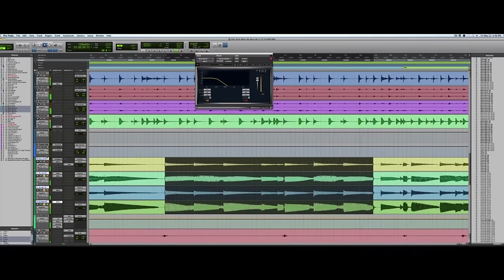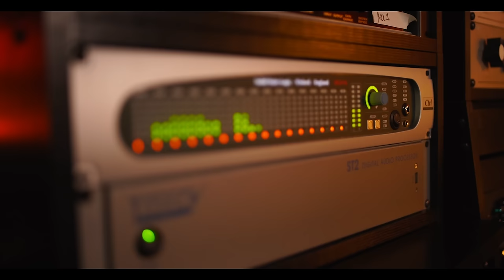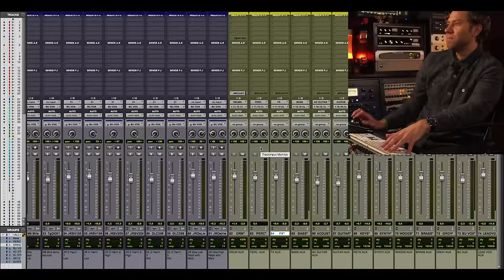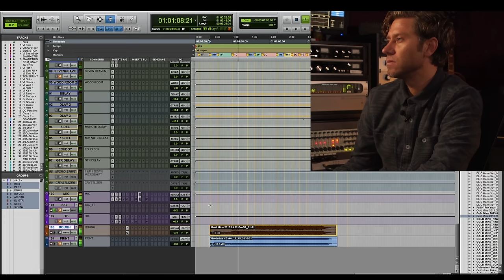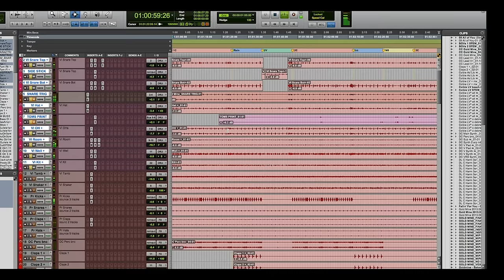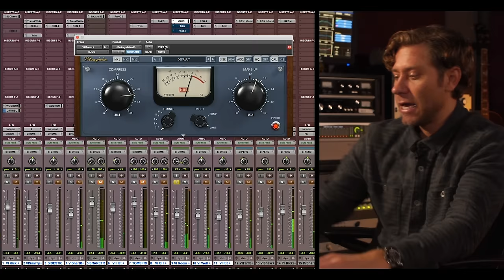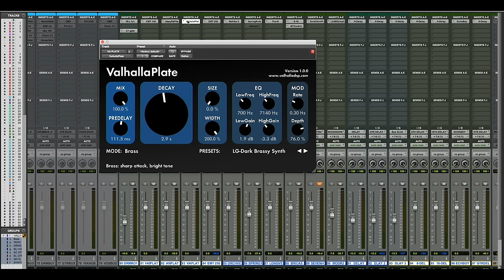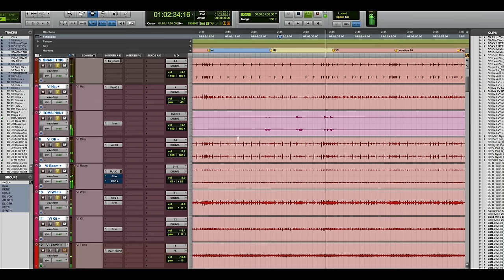FULL COURSE: Mixing Colbie Caillat's "Goldmine" with Marc Daniel Nelson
➡️➡️Get Mixing 2 Eric Burdon songs with Grammy Nominee Marc Daniel Nelson

Studio highlight video by: Chris Riding

Marc Daniel Nelson is a GRAMMY-nominated producer and mixer for music and film. He has been producing, mixing, as well as managing artists for nearly 20 years. Coming up under legendary producers/engineers Bill Schnee (Steely Dan, Chicago) and Ken Caillat (Fleetwood Mac, Beach Boys), Marc has been mentored in impeccable sound quality and production.

Marc had the pleasure of mixing Colbie Caillat’s single “Goldmine” featured on her 2016 album, The Malibu Sessions.

He’s very kindly joined us to break down the entire mixing process for the single. The song and album were produced by premier rock/country producer John Shanks: GRAMMY Producer of the Year in 2005 and 6-time GRAMMY nominee with 45 #1 singles and 91 #1 albums to his name.

“Goldmine” is expertly mixed by Marc, and a fine example of Shanks’s hit-making production and songwriting input which has found a home with artists like Bon Jovi, Goo Goo Dolls, Sheryl Crow, Kelly Clarkson, Nelly Furtado, Van Halen, and dozens more.

Colbie’s father, Ken Caillat, produced all of her work between 2007 and 2012, splitting the task with Shanks in 2009 for Breakthrough. Ken is perhaps best known for engineering Fleetwood Mac’s Rumours and Tusk, as well as working with artists like Billy Idol, the Beach Boys, Frank Sinatra, Herbie Hancock, Alice Cooper, and many others.

With The Malibu Sessions, it was the first time in her decade-long career that Colbie Caillat made an album exactly the way she wanted. She chose to work outside traditional studios and make the album over a two-month period in a rented house on Broad Beach in Malibu, California.

She spoke of the album’s creation: “I knew that I wanted to change the way I’d been recording,” adding that making the rounds of endless meetings with producers and songwriters as she’d done for past efforts “took the fun out of it. I made a promise to myself that when I recorded the next album, I’d do it this way.”

On The Malibu Sessions, Caillat, who has sold more than 20 million singles worldwide, rented a house and moved in her musical “family,” including longtime collaborator Jason Reeves, her fiancé, musician Justin Young, and producer John Shanks.
Shanks broke down his LA-based studio and moved his equipment over to the Broad Beach house. Caillat recalls: “There was a whole week of just set up. It was just insane how much he brought in. It filled one bedroom and the entire downstairs living room, bar, and hallway. We had to get custom curtains to line the entire inside of the downstairs or you’d hear the ocean waves really loud.”

The result is a collection of almost light-hearted and fun, yet often vulnerable songs, reminiscent of the infectious melodies and harmony you’d hear in classic ‘70s rock.

We hope you enjoy this mix breakdown of Colbie Caillat’s “Goldmine” by the one and only Marc Daniel Nelson!